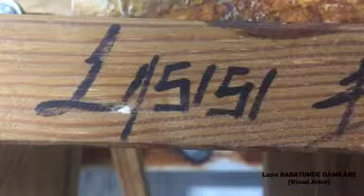The Artist studio - Lasisi Babatunde Damilare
The Chronicles; Life and Time
Life is a question that cannot be answered in one word or a single sentence. Life is what you do, what you love, what you hate, what you dislike while represented through change.
In this context, The Chronicles is Life and Time.
Life is Biography, and Time is History.
Lasisi Babatunde’s artistic practice is based on the exploration and synergy of various materials as a tool for social commentary in addressing various issues in his environment and society at large as well as his reality.
This body of work depicts exaggerated figures that serve as a medium of encouragement to appreciate and cherish every individual the way they are.
My friends were body-shamed for being fat, even with the whole happenings all around the world, he says, and for it is a fact that depression kills faster than a virus and addressing the issue with my art felt right at home.
Lasisi's drawing and painting are his means of representation in a magnified proportion. His art varies as he loves to explore varieties of materials and play with ideas as they come, through compositions of different imagery. He sees poetry and beauty in everyday life that allows him to create paintings that speak to him and connects with his audience.
As Africans, we pride ourselves in our cultural identity and are usually eager to display colors and patterns but there is still a thirst for life in every individual, the intense energy to strive for survival.
Lasisi is a sojourner documenting the visual experiences and struggles of the average man within this current time and metaphorically addressing various issues of Moral and Political statements.